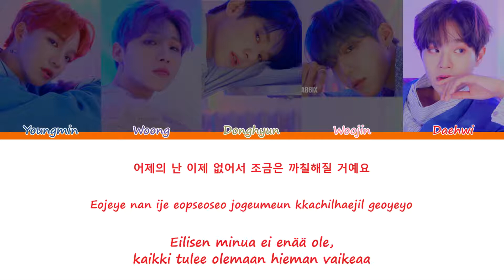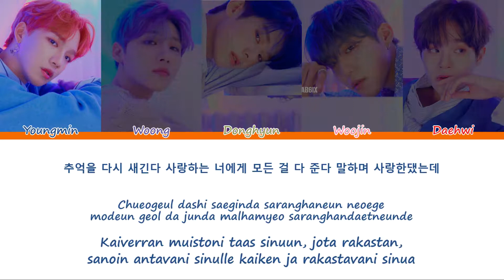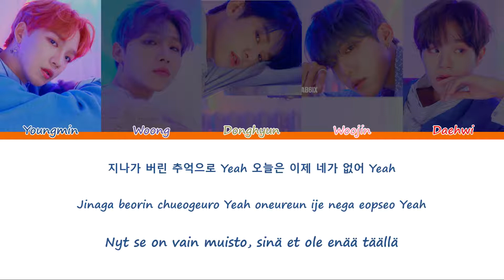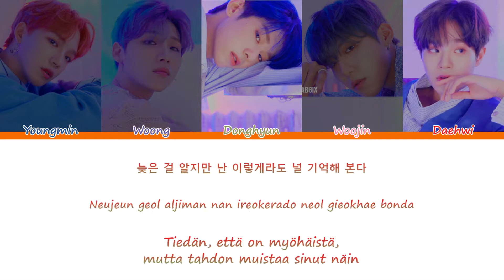AB6IX (에이비식스) – DEEP INSIDE [Sanat/Fin/Han/Rom]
AB6IX:n DEEP INSIDE suomeksi ja koreaksi

Kappale: DEEP INSIDE
Artisti: AB6IX 에이비식스
Albumi: 6IXENSE
Julkaistu: 7. lokakuuta 2019
Youngmin - Tummansininen
Woong - Violetti
Donghyun - Vihreä
Woojin - Pinkki
Daehwi - Punainen